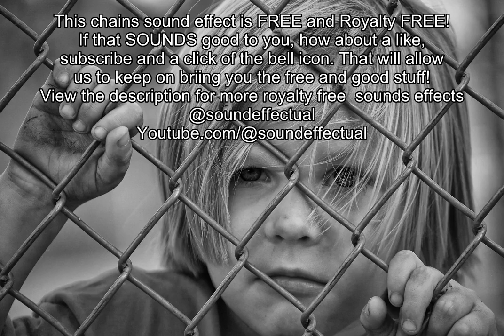Chains Free Sound effect | Royalty free | No copyright | Sound effectual